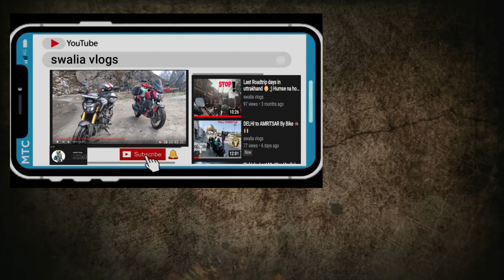Sunday Ride With My BAJAJ Dominar 400 And first Ride with NEW HELMET😍 | Super LOUD SUNDAY Ride !! 👌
HELLO NAMASTE ADAB SATSRIAKAL KEM CHO?
Hello everyone 🤗 STAYHOME STAYSAFE
Swalia is a YouTube channel run by shivansh walia

IN THIS VIDEO : GOING ON SUNDAY RIDE WITH MY FRIEND
THANKYOU :)